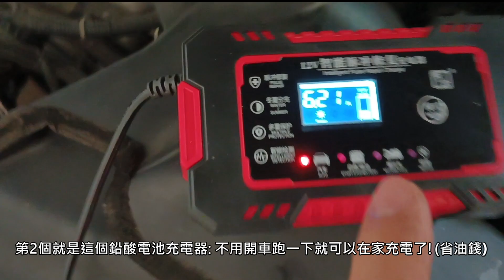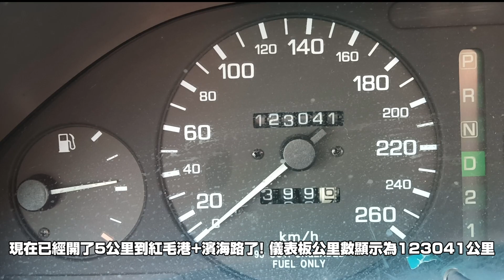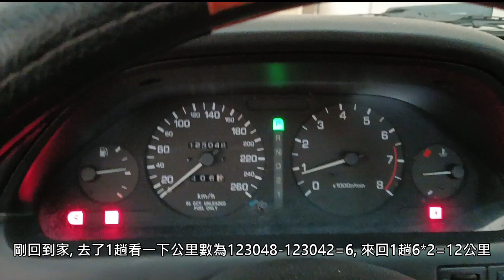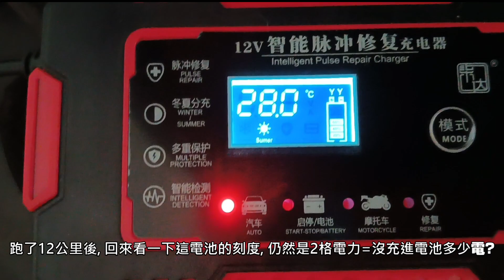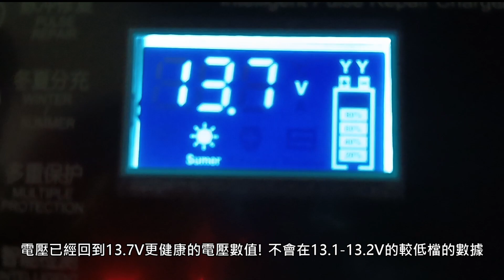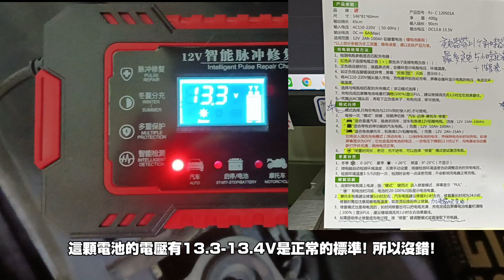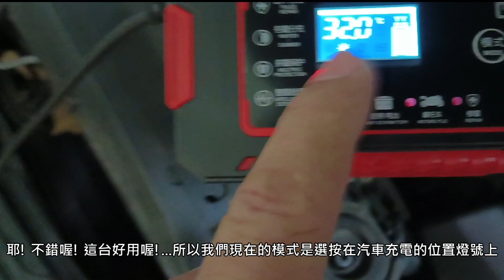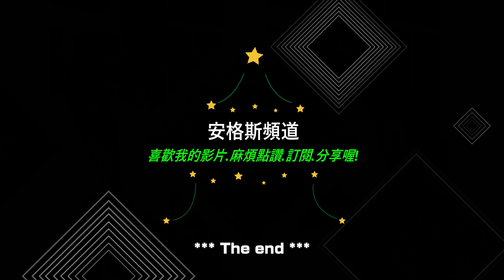[車泊旅遊#112] 長期出國汽車久停未用, 電池容易壞掉怎辦? ...秘招!...用鉛酸電池充電器比每月請人去路上開車跑3小時充入電更快更滿格!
1.Angus安格斯頻道主題:師傅達人/DIY達人/釣魚達人/車泊旅遊...等分享.